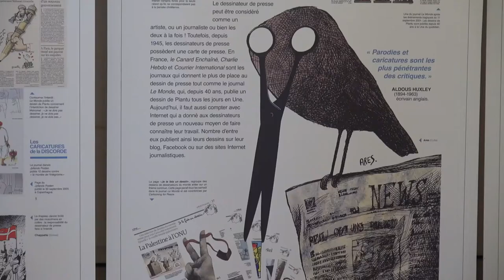Les tribunes de la presse 2013, Nicolas Beau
A l'occasion des Tribunes de la presse 2013, rencontre avec Nicolas Beau, journaliste et écrivain, fondateur et ancien directeur du site Bakchich.